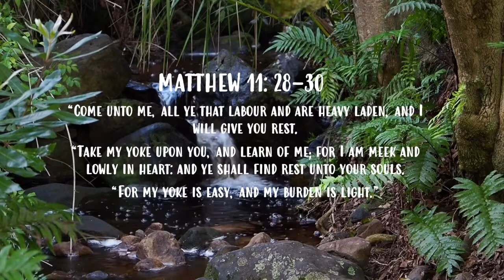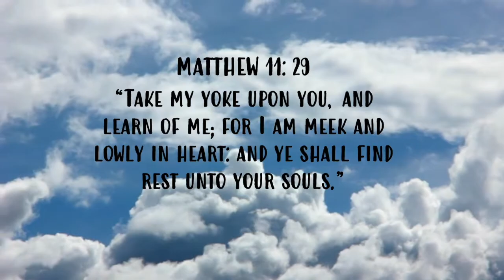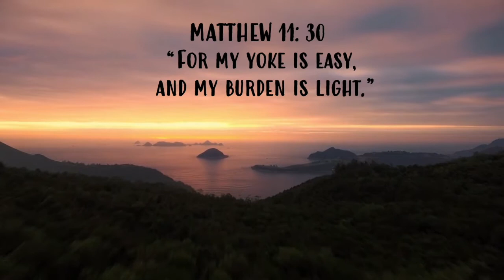An Easy To Understand Explanation Of Matthew 11: 28 - 30 ( TAKE MY YOKE UPON YOU)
This Bible Study gives an easy to understand explanation of Matthew 11: 28-30.
INFINITE GRATITUDE AND MAY GOD BLESS YOU ABUNDANTLY! 🙏💕✝

Made especially for Bible Study Beginners, this video will help you to understand the meaning behind the words Jesus declared in this scripture.  Reading and understanding the Bible can seem very overwhelming. This video is a great way to start your Bible Study journey, one verse at a time. Enjoy!

God Bless.